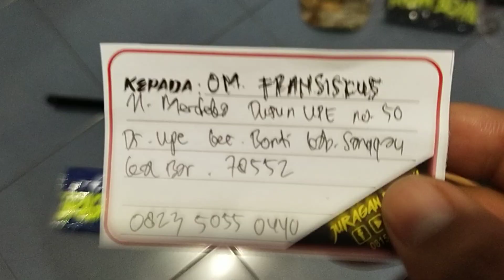Bocap FX Crown 500cc Pesanan Om. Fransiskus